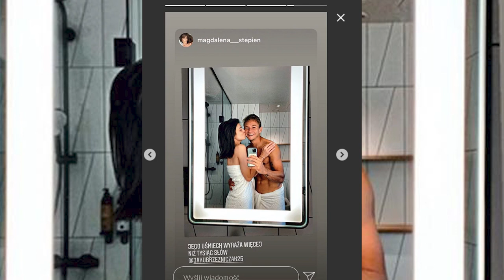Wszystkie KOBIETY Jakuba Rzeźniczaka: Największy CASANOVA w polskiej ekstraklasie